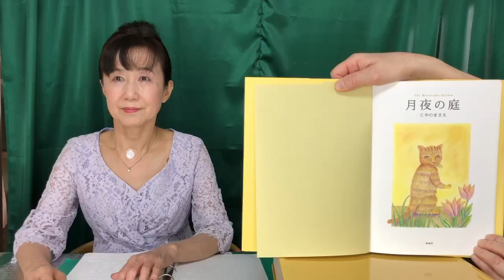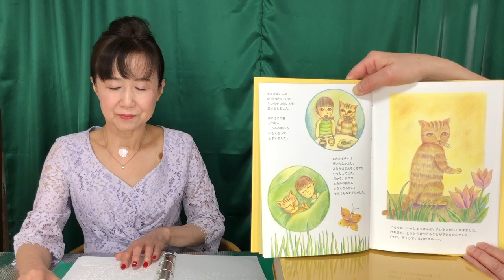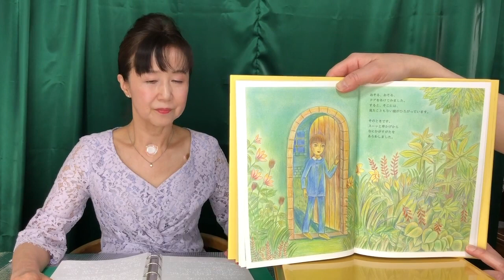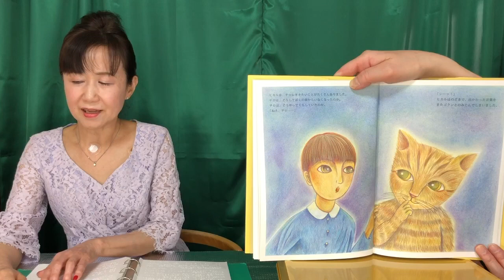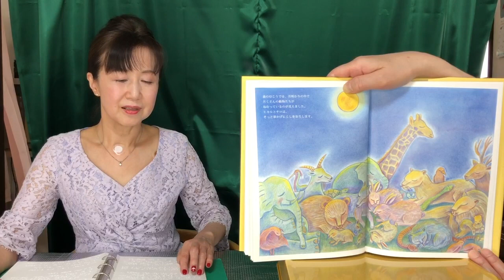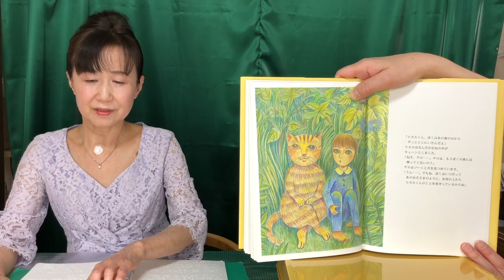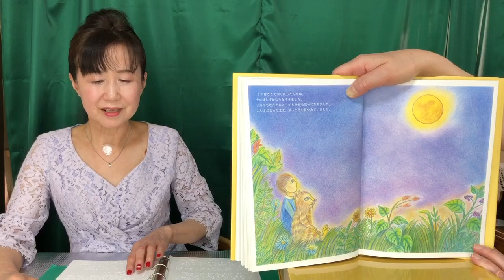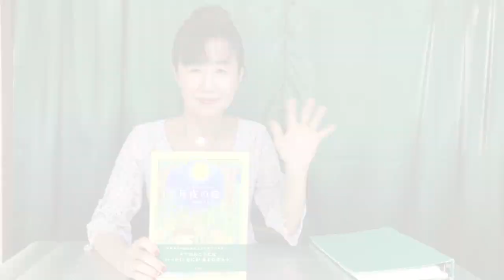【KAORU読み聞かせ】「月夜の庭」